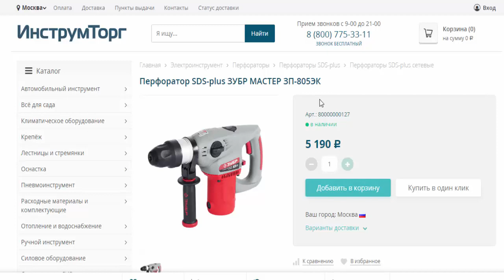Перфоратор SDS-plus ЗУБР МАСТЕР ЗП-805ЭК в магазинах Инструмторг и 220 вольт